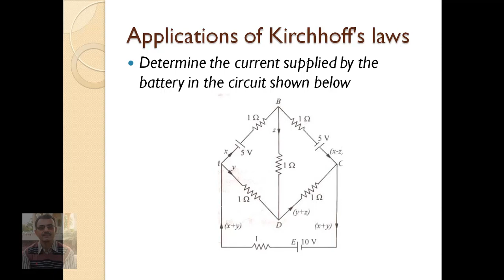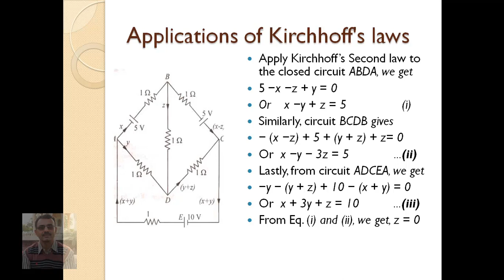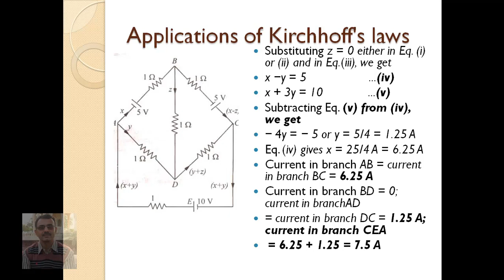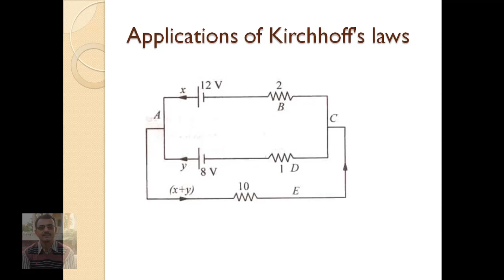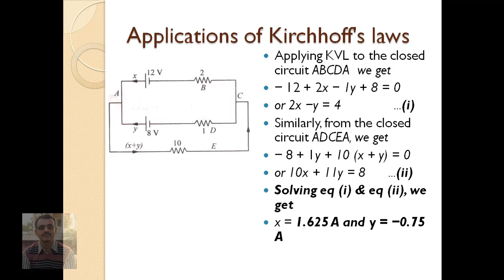EE203 1 3 APPLICATION OF KIRCHOFF'S LAW G S RATHORE